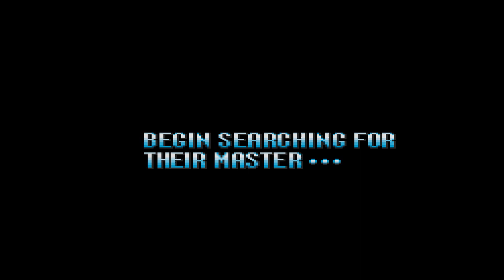MEGA MAN 7 / SUPER NITENDO / DETONADO 100%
Salve salve meus amigos, tudo beleza ?! Vamos para mais um jogo de NES

3C's (Curtem, Comentem e Compartilhe) o vídeo, se gostarem e quiser saber quando terá mais.

Mega Man 7, conhecido no Japão como Rockman 7: Shukumei no Taiketsu!, é um jogo eletrônico de ação-plataforma desenvolvido e publicado pela Capcom. Foi lançado inicialmente em março de 1995 para Super Nintendo Entertainment System, e é o sétimo jogo da série Mega Man. Wikipédia
Modos: Jogo eletrônico para um jogador, Jogo
Plataformas: Microsoft Windows, Super Nintendo Entertainment System, Wii U, Nintendo 3DS
Projetistas: Tokuro Fujiwara, Masayoshi Kurokawa
Gêneros: Jogo eletrônico de plataforma, Jogo eletrônico de aventura
Desenvolvedores: Capcom, Capcom U.S.A., Inc.
Estúdios: Capcom, Capcom U.S.A., Inc.